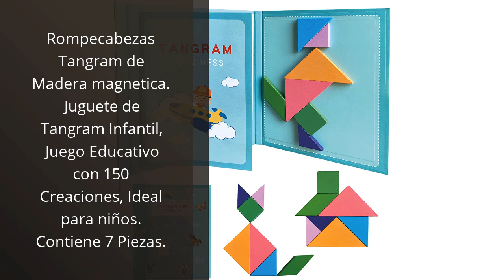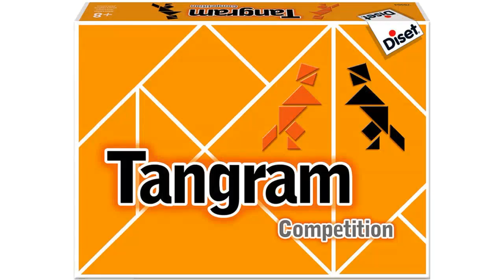Tangram adultos: Descubre los 4 mejores tangram para adultos en este video 🔥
✓ Todos los productos

✋  Aquí están descubre los 4 mejores tangram para adultos en este video disponibles en el mercado.

🔽🔽🔽 ENLACES DE COMPRA TANGRAM ADULTOS 🔽🔽🔽

1) Rompecabezas Tangram de Madera magnetica. Juguete de Tangram Infantil, Juego Educativo con 150 Creaciones, Ideal para niños. Contiene 7 Piezas.

2) Diset - Tangram, Rompecabezas chino para crear figuras para niños a partir de 5 años

3) Diset - Tangram Competition, Rompecabezas chino para crear figuras para niños a partir de 8 años

4) Tangram Doble - Un Juego para 2 Jugadores - Rompecabezas de Madera - Divertido Juego Familiar - Regalo de Madera para niños y Adultos - Incluye 64 Tarjetas con soluciones

00:00 - Intro
00:05 - 1) Rompecabezas Tangram de Madera magnetica. Juguete de Tangram...
00:37 - 2) Diset - Tangram, Rompecabezas chino para crear figuras...
01:07 - 3) Diset - Tangram Competition, Rompecabezas chino para crear...
01:41 - 4) Tangram Doble - Un Juego para 2 Jugadores...
02:13 - Outro